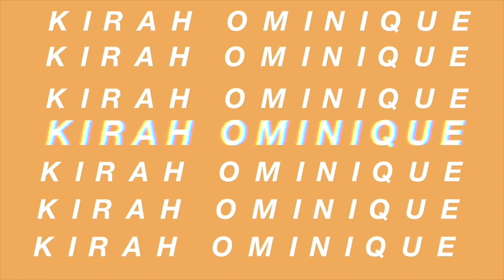BLUNT CUT BOBBIANA GET READY WITH ME (Cucumber Challenge) + Vlog FT. AFRICAN MALL | KIRAH OMINIQUE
I hope you guys enjoy, I LOVED this wig y'all and this whole entire look!

Hair Details: 130% Density Straight Bob Wig 14 Inch